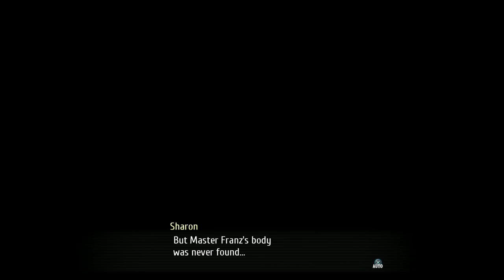The Legends of Heroes: Trails of Cold Steel III (PS5) (FULL GAMEPLAY) // Part 41 - 4 ogres